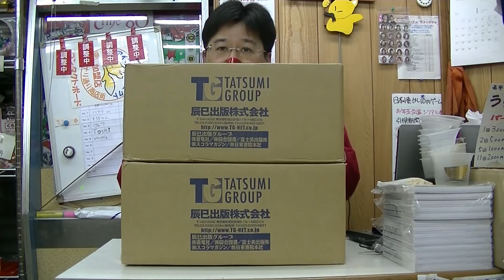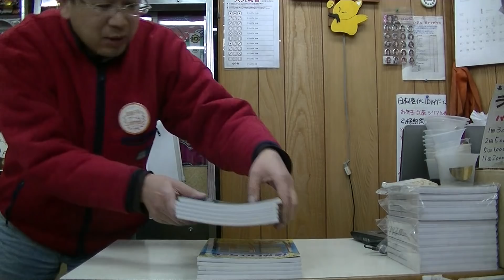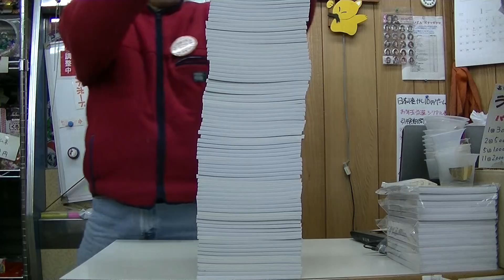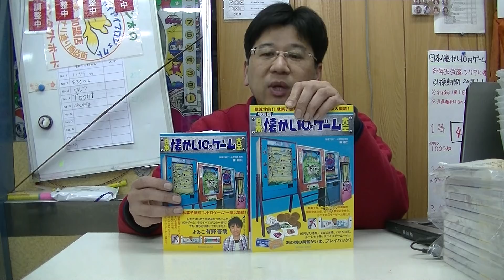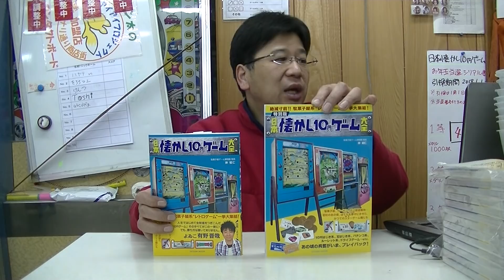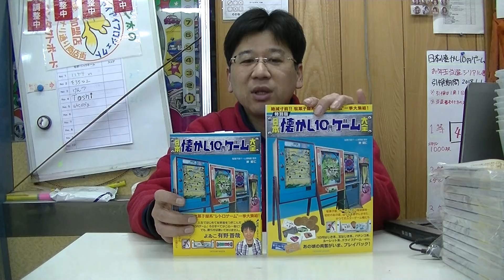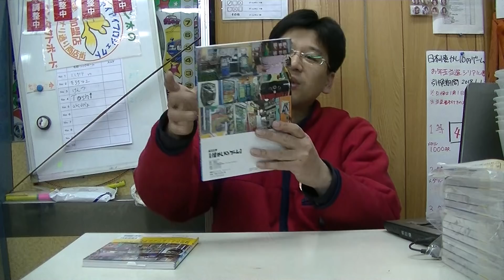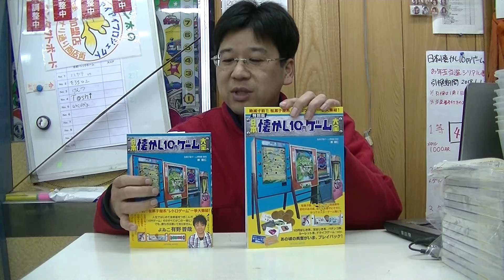【箱の中身は何だろな？】 購入品紹介！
購入品紹介！